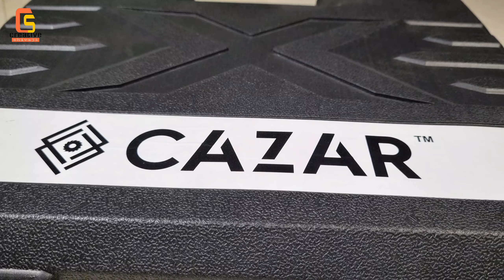ऐसी ड्रिल मशीन आपने कही नही देखी होगी | Cazar Cordless Drill Unboxing & Testing | Creative Shivaji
CAZAR CZ-21VD 21Volts Cordless 13mm Brushless Reversible Hammer Drill/Driver 80Nm Torque with Metal Chuck, 1x4Ah Battery, 3A Base Charger and Handle

My Project Gears

1.) Camera
2.) Tripod
3.) Hot glue Gun
4.) Soldering iron
5.) Video Light
6.) Bench vice

          ~Good luck~